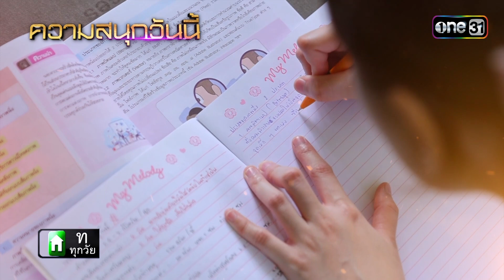ดวลเพลงชิงทุน | Ep.1405 (1/4) | 9 พ.ย. 66 | one31